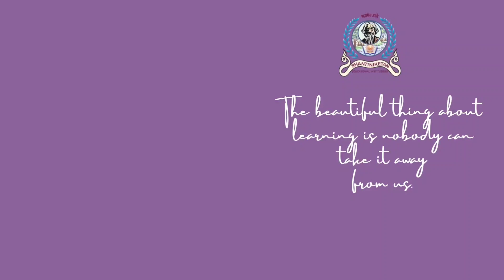Learning Activities 2022-23 - ML Campus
Your mind is a tool that creates your life through learning.